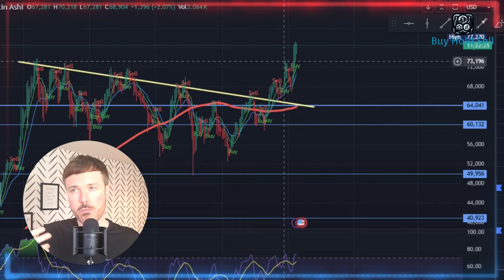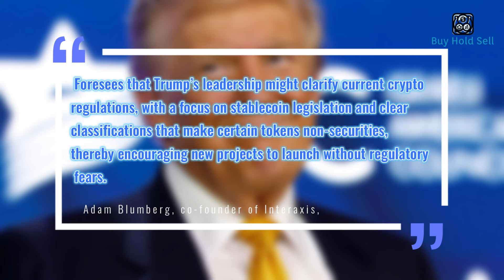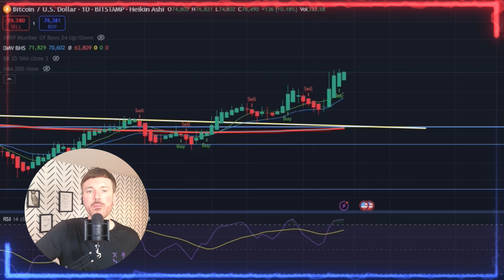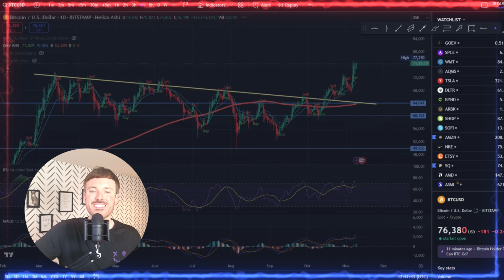Bitcoin Live This indicator PROVES Bitcoin is going to $100k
Ready to make some serious profits with Bitcoin? This indicator proves that Bitcoin is on track to hit $100k! Learn more about swing trading with BTC in this video.

TIKTOK / INSTA / X @ BHSDMV